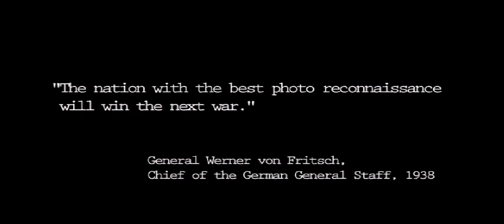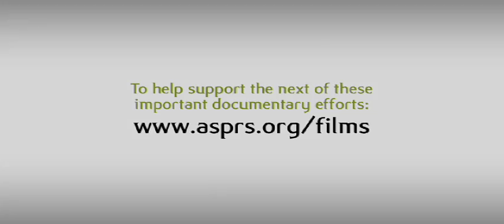Geospatial Intelligence in WWII